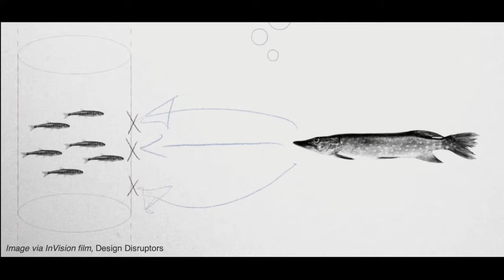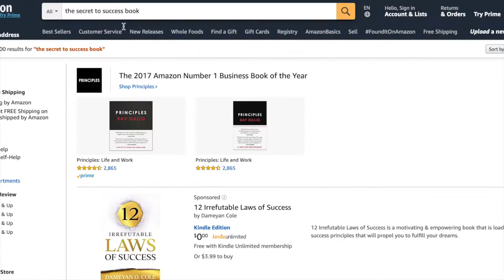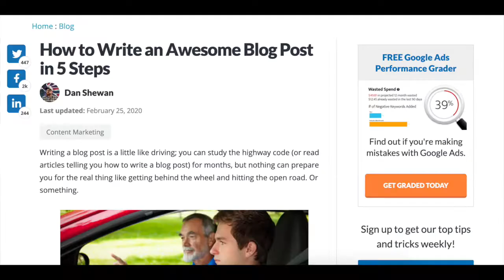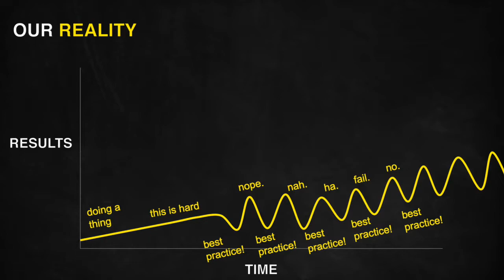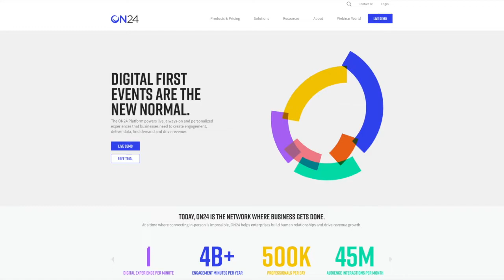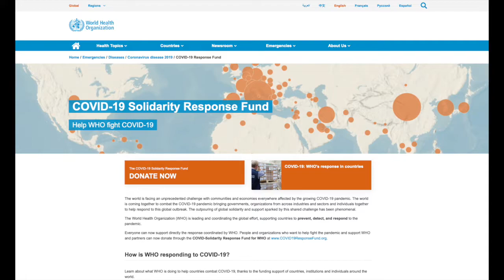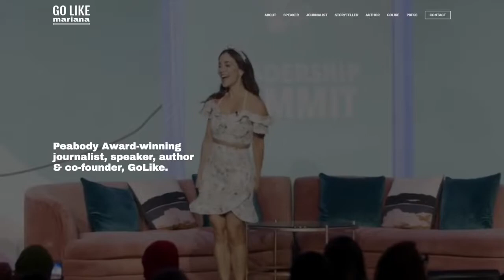Jay Acunzo - Virtual Event Speaker and Emcee - MINDSHIFT Opening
MINDSHIFT was a virtual event attracting more than 3,000 attendees across sectors and locations, all in support of the World Health Organization's COVID-19 Response Fund.

Jay Acunzo was the event's host and emcee. The event also featured speakers like Amy Cuddy, Mariana Atencio, Shane Snow, Sekou Andrews, Neil Pasricha, Vanessa van Edwards, and more.

Jay was responsible for the flow, scripting, and production of about 35 minutes of the 2-hour event's programming and content, including his presentations and coaching/producing two other speakers' elevated virtual talks.